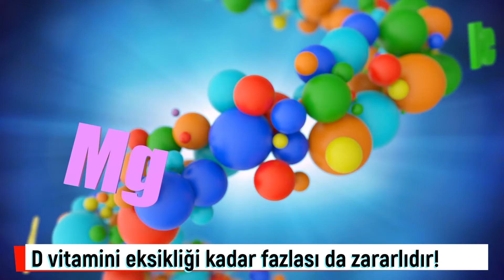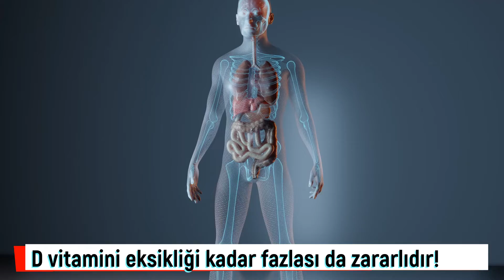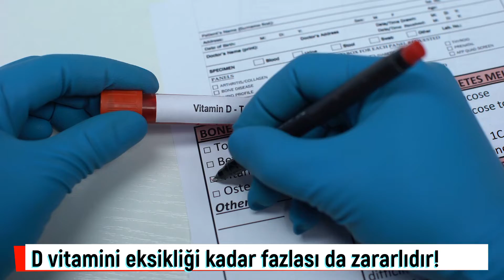Günlük D vitamini gereksinimi ne kadar? Yaşlılarda D vitamini eksikliği nedir?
Dünya genelinde D vitamini eksikliği oranları bölgelere göre değişmekle birlikte yüzde 30-90 arasında görülüyor. Ülkemizde de D vitamin eksikliğine sıkça rastlanıyor ve özellikle yaşlı bireylerde daha sık görülüyor. D vitamini deride güneş ışınları yardımıyla sentezlenir. Bu yüzden halk arasında güneş vitamini olarak da bilinmektedir. Sentez için cilde direkt güneş ışını teması gereklidir. Besinlerle ise ancak çok az miktarda alınabilir. Ciltte sentezlenen ve besinlerle alınan D vitamini karaciğerde ve böbrekte değişime uğrayarak daha etkili bir forma dönüşür. Liv Hospital İç Hastalıkları ve Geriatri Uzmanı Doç. Dr. Birkan İlhan, D vitaminin faydaları ile fazla alınması durumunda oluşacak zararları şöyle anlattı.

00:00 D vitamini eksikliği
01:07 D vitamini eksikliği kemik kırılganlığını artırıyor
02:36 D Vitamini kaynakları nelerdir?
03:31 Günlük D Vitamini ihtiyacı ne kadar?
04:17 D vitamini eksikliği kadar fazlası da zararlı
05:27 Güneşlenirken bu uyarılara dikkat
06:55 D vitamini eksikliğini gösteren 12 belirti